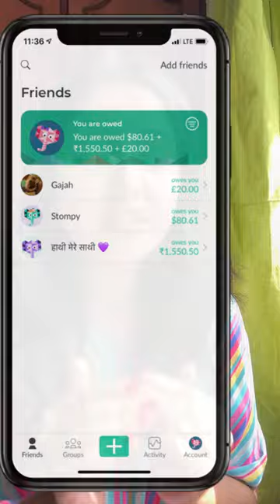5 APPS THAT WILL CHANGE YOUR LIFE! | Must have apps | Android & IOS Apps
Hi There!

About the Video :
A) Most amazing apps For Android
B) apps that everyone should use
C) Google scholar app
D) Splitwise app
E) Water minder app
F) Forest apps
G) One password App
H) Apps for productivity
I) Best apps for students
J) Best apps 2023
K) Most amazing apps for women
L) everyone should have these apps
M) Apps that will blow your mind
N) 5 Magical apps that changed my life
O) Apps that make life easier
P) Top apps that you must have
Q) Top 3 apps for iphone
R) Must Have Apps android
S) Most amazing apps for women